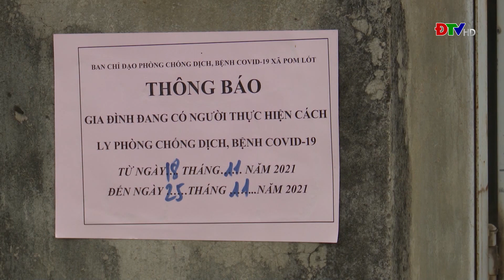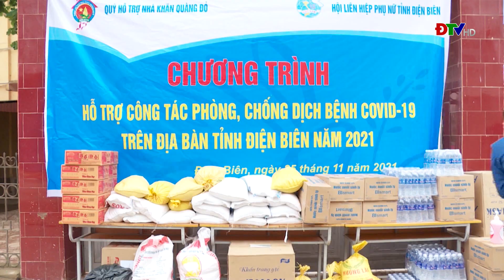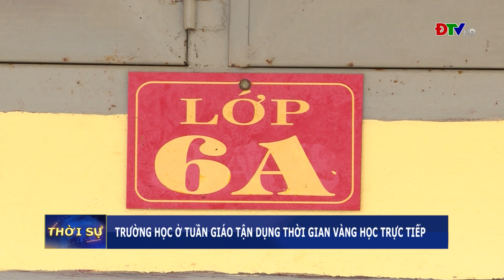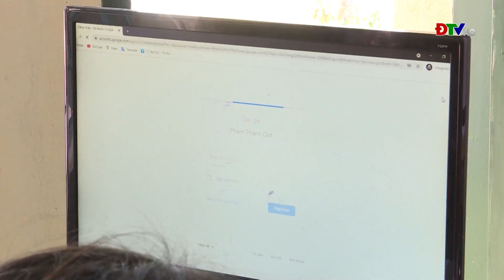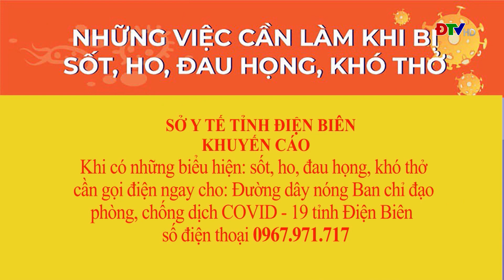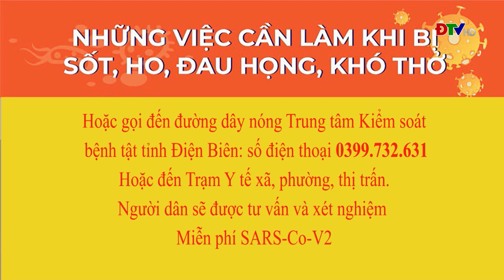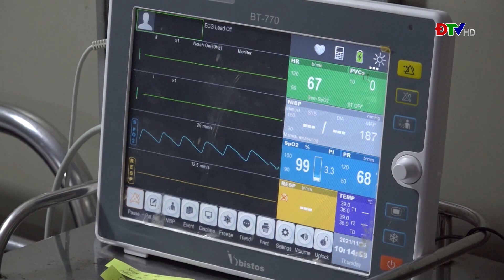ĐIỆN BIÊN - THỜI SỰ NGÀY 25-11-2021